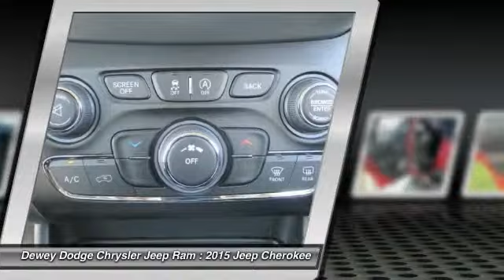2015 Jeep Cherokee Ankeny Des Moines Ames Iowa D15308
Uconnect 8.4AN AM/FM/SXM/HD/BT/NAV and 17X7.5 Aluminum Wheels. Quick Order Package 27E. 4X4! Call ASAP! This 2015 Cherokee is for Jeep lovers looking the world over for that perfect SUV. It will take you where you need to go every time...all you have to do is steer!